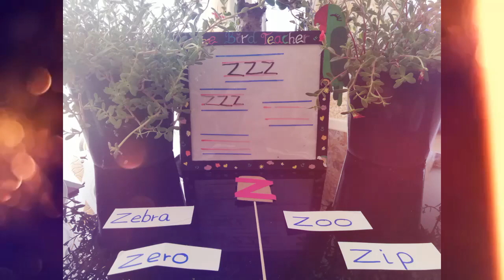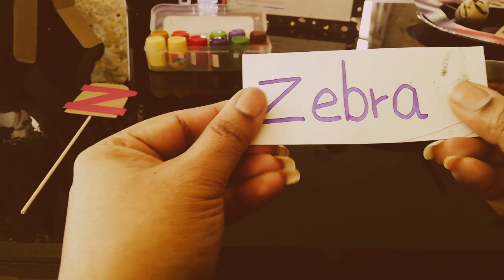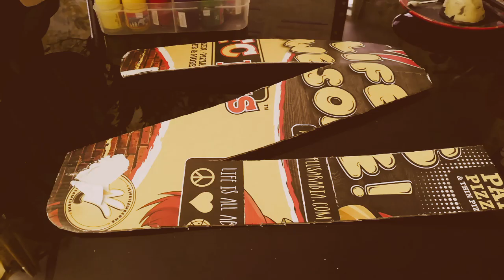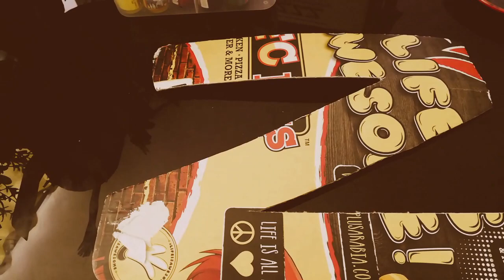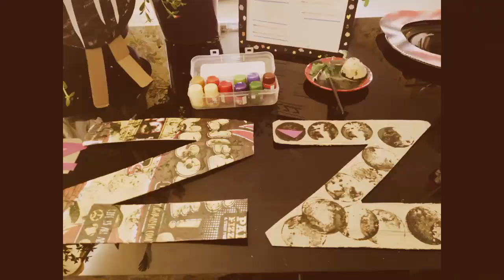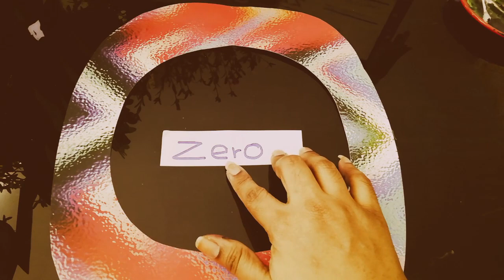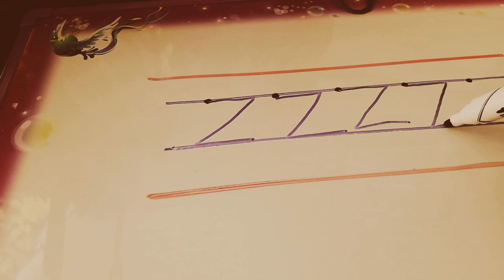Letter z -Have fun with Bird Teacher and the parrot Chiku.(Tikiri)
This is a video which introduce letter z along with phonic sound.Creative activities which children can try at home.Distance Learning Education.Home Based Teaching for small children.